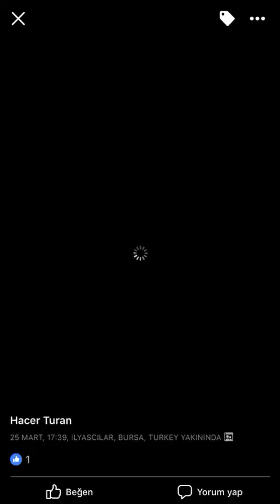25 MART 2018 İLYASCİLAR MAH.KADİNLARA ÖZEL KÖY HAYRİNDAN GÖRÜNTÜLER